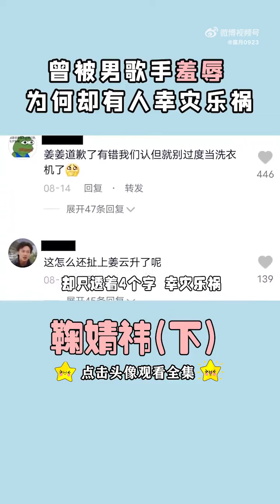視頻。數字。 1645. video. n. 1645. 🌸😄🌸👸遊靜宜靜宜祗園🌸jingyi gion 🌸😄🌸👸🌸🌹🌸⚘️🌸🎊🥳🎊🌈😄